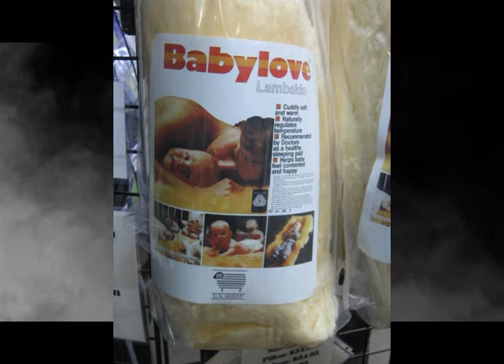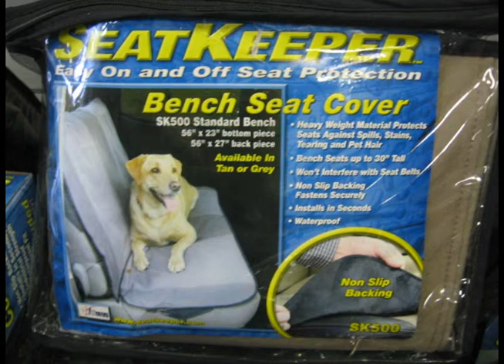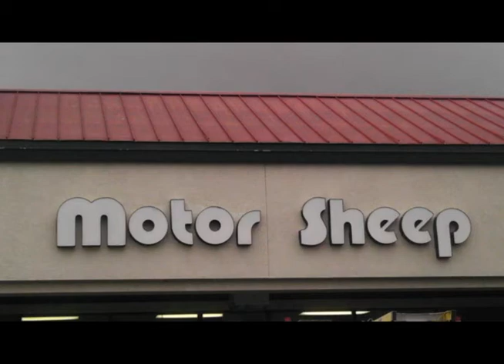CBA 8-17-13 Radio Show: Motor Sheep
Radio interview with MotorSheep